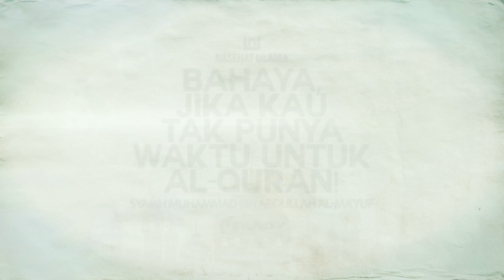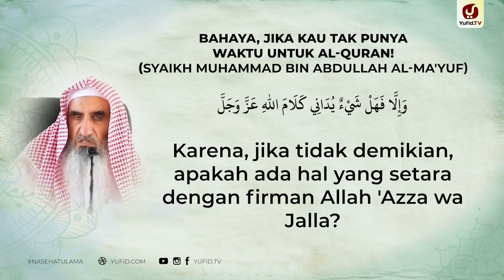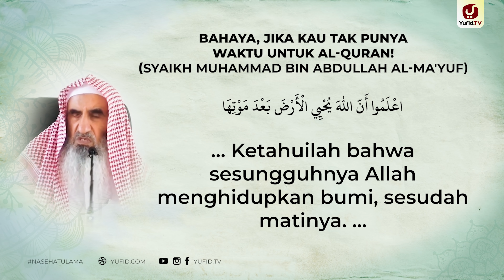Bahaya Jika Kau Tak Punya Waktu untuk Al-Quran - Sy Muhammad bin Abdullah Al-Ma'yuf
Bahaya Jika Kau Tak Punya Waktu untuk Al-Quran - Syaikh Muhammad bin Abdullah Al-Ma'yuf

Ahli Alquran merupakan kedudukan yang tinggi di sisi Allah Ta'ala, oleh karena itu hendaknya seorang muslim berusaha untuk meraih kedudukan tersebut. Sehingga seorang muslim akan senantiasa berusaha untuk membaca Alquran mengingat keutamaan membaca alquran yang sangat besar dan untuk mendapatkan keutamaan membaca al-quran seorang muslim yang sejati adalah tidak melupakan dalam membaca Alquran. Selain itu seorang muslim akan senantiasa berusaha untuk memahami dan mentadabburi Alquran mengingat keutamaan tadabbur Al quran yang sangat agung, begitu pentingnya tadabbur Al quran maka hendaknya sebagai seorang muslim yang baik hendaknya tidak berlalu hari-harinya tanpa mentadabburi Alquran demi mendapatkan keutamaan tadabbur Alquran dan manfaat tadabbur Al quran.

Selanjutnya seorang muslim adalah manusia yang senantiasa berusaha untuk mengamalkan ajaran Alquran mengingat fungsi Alquran bagi kehidupan manusia dan fungsi utama Al quran sebagai petunjuk dalam menjalani kehidupan dengan tentu saja terlebih dahulu memahami Alquran. Oleh karena itulah keutamaan mempelajari Alquran dan keutamaan memahami Alquran sangatlah besar karena tidaklah fungsi Alquran dalam kehidupan dan fungsi Al quran untuk manusia akan didapatkan bagi yang mempelajari dan memahami Alquran itulah manfaat memahami Alquran. Tidak cukup hanya mendapatkan keutamaan membaca dan memahami al quran serta keutamaan membaca dan mengamalkan alquran maka hendaknya seorang muslim hendaknya mengajarkan Alquran kepada orang lain karena keutamaan mengajarkan Alquran sangatlah besar dan termasuk sebaik-baik manusia.

Begitu besarnya keutamaan membaca Al qur'an dan keutamaan mempelajari Alquran serta mengajarkan Alquran sehingga sangat merugilah orang yang tidak mau mengamalkannya. Bahkan yang lebih berbahaya lagi adalah orang yang tidak punya waktu untuk Alquran karena berarti dia telah terhalangi dari berbagai macam kebaikan mulai dari keutamaan membaca Al-qur’an, keutamaan mempelajari Al quran dan keutamaan memahami Al quran serta keutamaan mengajarkan Alquran.